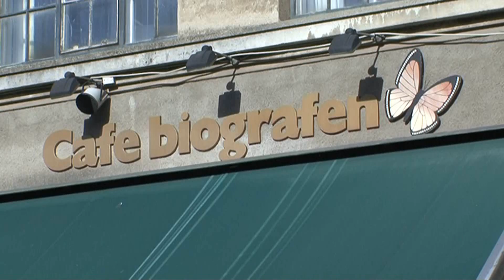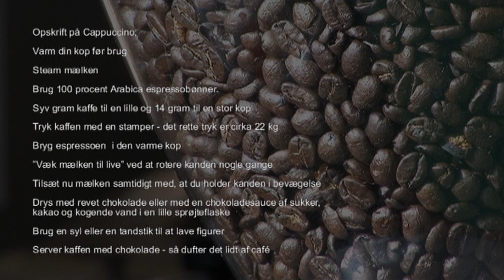Sådan laver du en Cappuccino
Fagbladet TV har lagt vejen forbi Café Biografen i Odense. En klassisk Barista café som byder på en verden af velsmagende kaffespecialiteter. Mød bar og driftschef Erik Christiansen, og se hvordan du selv kan prøve kræfter med at lave en lækker cappuccino, som dem de professionelle laver. Velbekomme!

Opskrift på Cappuccino:

Varm din kop før brug

Steam mælken

Brug 100 procent Arabica espressobønner

Syv gram kaffe til en lille og 14 gram til en stor kop

Tryk kaffen med en stamper - det rette tryk er cirka 22 kg

Bryg espressoen  i den varme kop

Væk mælken til live ved at rotere kanden nogle gange

Tilsæt nu mælken samtidigt med, at du holder kanden i bevægelse

Drys med revet chokolade eller med en chokoladesauce af sukker,

kakao og kogende vand i en lille sprøjteflaske

Brug en syl eller en tandstik til at lave figurer

Server kaffen med chokolade - så dufter det lidt af café

Fagbladet TV

Fagbladet 3F 2010